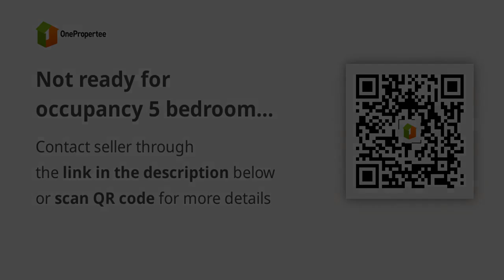Not ready for occupancy 5 bedrooms house and lot in capiz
House Type: Townhouse
Number of Bedrooms: 5
Number of Bathrooms: 3
Floor Area in sqm: 100 sqm.